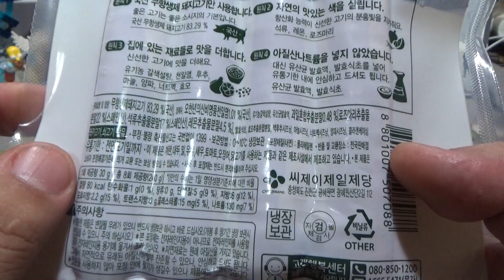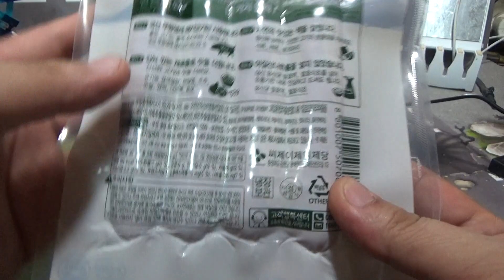cj 더건강한 그릴 후랑크, 부드러운 소시지 햄 제품 구입 시식기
새로나온 제품으로 개당  천원정도의 가격인데, 부드럽고 그렇게 짜지 않아서 좋은듯 합니다~